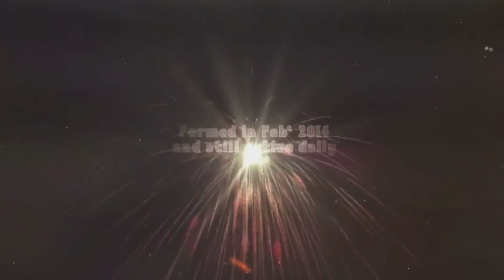Restless MC Moves Their Clubhouse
GTA Online Motorcycle Club